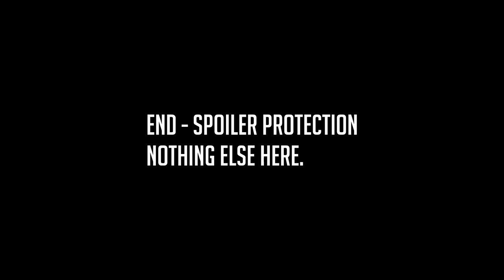Match 2 Defensive Lines: Handzy(AUS) vs Miss Apples(NZ) 1v1 Valkyrie Tournament #1 Men of War: AS2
Match 1 was casted by Judska on his channel . Excuse any sniffles.